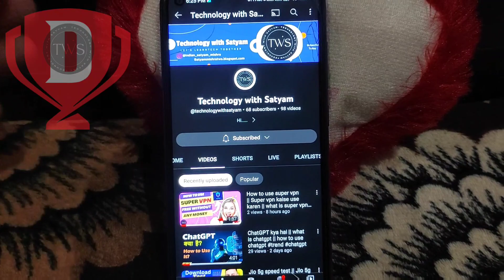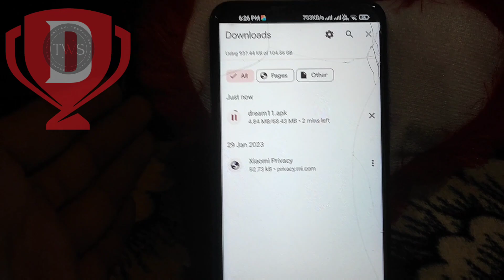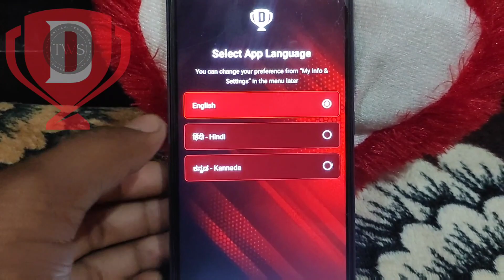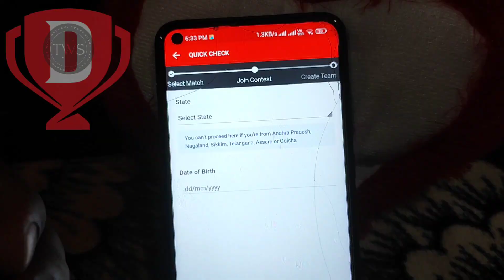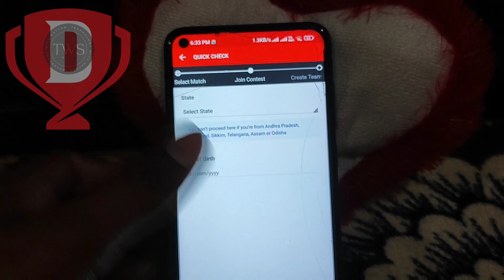How create account on dream 11 || Dream 11 app per account kaise banaye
dream11
dream11 me account kaise banaye
how to create dream11 account
dream11 account kaise banaye
dream11 par account kaise banaye
dream11 account kaise banaye invite code
how to create account in dream11
dream11 me account kaise banaen
dream 11
dream11 id kaise banaye
dream11 me id kaise banaye
dream11 par account kaise banaen
dream11 account kaise banaen
dream11 team
dream11 fantasy
how to register in dream11
dream11 pe account kaise banaye
dream11 account kaise banaye 2021
dream11 me account kaise banaye 2021
how to create new account in dream11
dream11 account kaise khole
how to open account in dream11
dream11 account
dream11 install
br tak
dream11 prediction
dream11 kaise khele
how to join and play dream11 fantasy
what is dream11
dream11 kaise banaye
how to create dream 11 account
dream11 me account verify kaise kare
dream11
dream11 team today
pre vs prl dream11 prediction
dream11 team of today match
pre vs prl dream11 team
dream11 today match
pre vs prl dream11
sa t20
dream11 me account verify kaise kare 2023
dream11 login kaise kare
polysports fantasy app
dream11 kaise khele today
dream11 kaise khele team kaise banaen
polysports
new fantasy app
app like dream11
dream11 se paise kaise kamaye
polysports app
prediction
limited time
rules and regulations
dream11 prediction today match
dream11 prediction
dream11 team
ind vs nz 3rd odi dream11 team
ind vs nz 3rd odi dream11 prediction
ind vs nz dream11 team 3rd odi
ind vs nz dream team
ind vs nz 3rd odi playing11
ind vs nz pitch report
ind vs nz dream11 prediction 3rd odi
dream 11
dream11 new rules ke hisab se team kaise banaye
how to make gl winning team after new rule
how to make gl winning team after new rules
dream11 team creation new update
dream11 team creation new rule
dream 11 team creation new update
dream 11 team creation new rule
dream11 new rule
dream11 new rules
dream 11 new rule
dream 11 new rules
dream 11 update
dream11 update
dream 11 new update
how to play dream11
gl team of today match
cricketology
fantasy team
india vs newzealand winzo team
saste nashe song
mr rishi
winzo par team kaise banaye
free fire
winzo cricket team
winzo mai cricket team kaise banaye
winzo fantasy league kaise khele
trending short video
win tricks
live
winzo fantasy gold team create
live cricket
short video
winzo fantasy gold
viral
trending
shorts
short
cricket live
winzo
winzo referal code
kisi ka dream11 account login kare
prakash tech
dusre ka dream 11 apne phone me login kaise kare
dream11 login kaise kare 2023
dream11 login
किसी का भी dream11 login kaise kare
kisi ka bhi dream11 apne phone pe login kare
dream11 me account kaise baanye
dream11 pe new account kaise banaye
dream11 par account kaise banate hai
how to craete make dream11 account id
dream11 new account kaise baanye
dream11 kaise banate hai
how to craete dream11 account
new dream11 id
how to make dream11 id
dream11 login problem
dream11 old id khole
dream 11 ki purani id kaise recover kare
dream11 me purani id login kaise kare
dream 11 ka purana account kaise kholen
dream 11 ke purane id me kaise login kare
dream11 ki purani id login kaise kare
dream11 old account
dream11 me purana account kaise khole
dream11 me purana account kaise banaye
dream11 purani id kaise kholen
dream11 ki purani id wapas kaise laye
dream11 ki purani id kaise kholen
dream11 ki purani id kaise khole
new zealand vs india dream11 team
new zealand vs india t20 dream11 team
india vs new zealand t20 dream11 team
new zealand vs india
india vs new zealand odi
west indies vs new zealand
west indies vs new zealand 1st t20
india vs new zealand t20
ind vs nz
india vs new zealand dream11